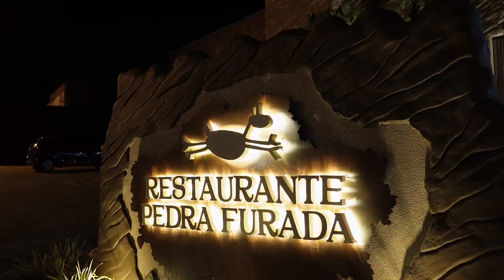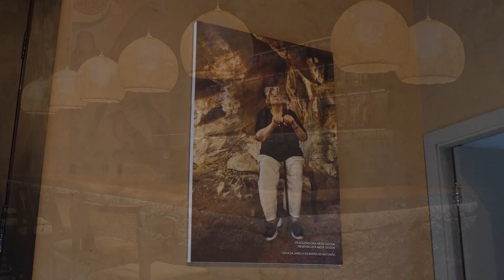HOTEL SERRA DA CAPIVARA REABRE AS PORTAS